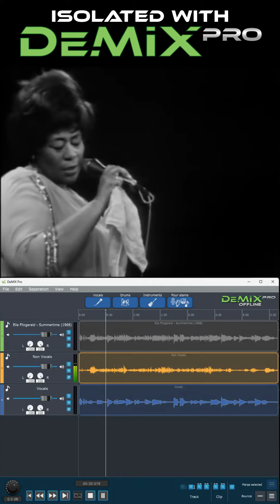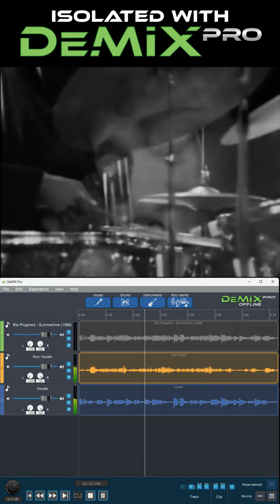Ella Fitzgerald - Summertime - Vocal Isolated with DeMIX Pro